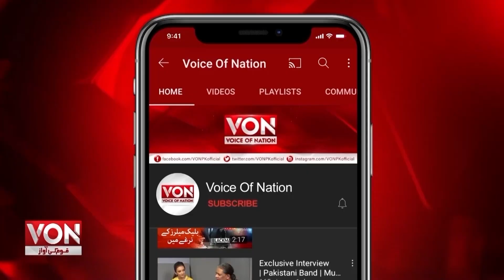Dua Zehra Medical Report confirm she is minor | Dua Zehra Age is 15 years | Dua Zehra case update